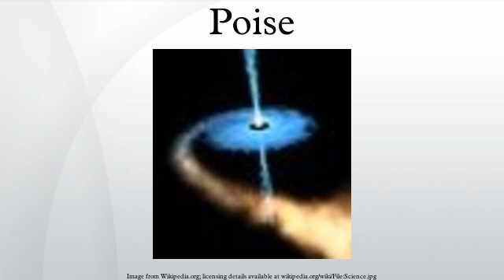Poise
The poise (symbol P, /ˈpɔɪz/) is the unit of dynamic viscosity in the centimetre gram second system of units. It is named after Jean Léonard Marie Poiseuille.
The analogous unit in the International System of Units is the pascal second (Pa·s):